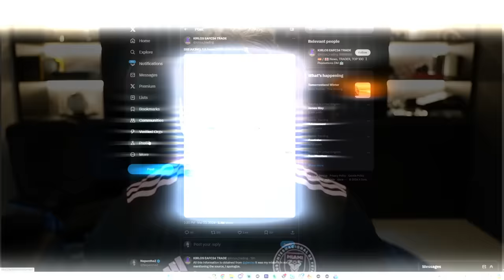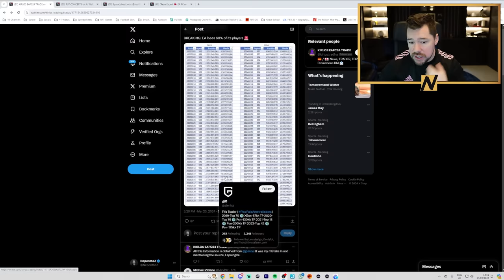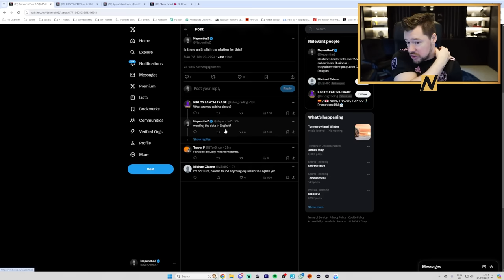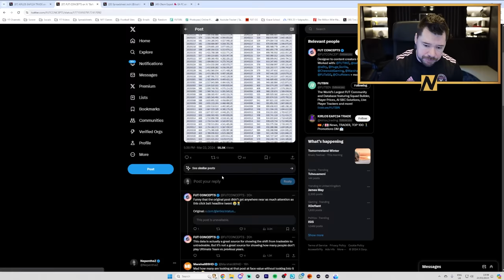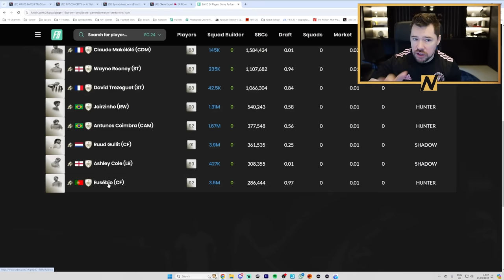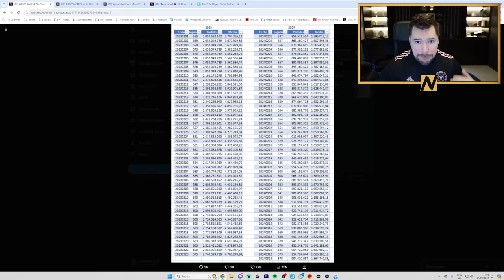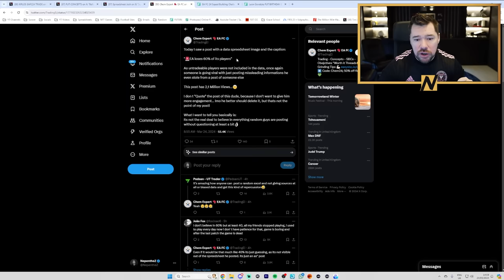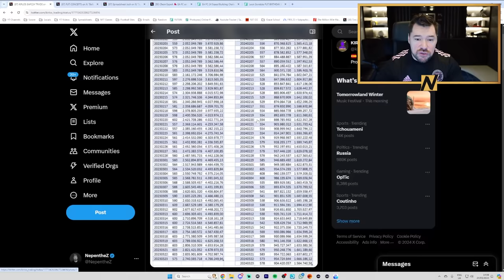BREAKING: EA loses 60% of its players 🚨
Craig Douglas